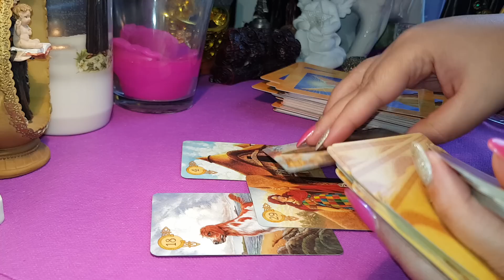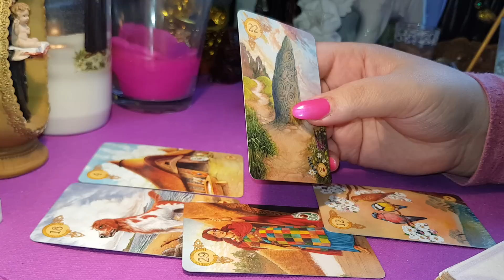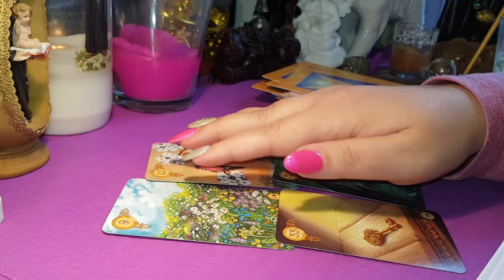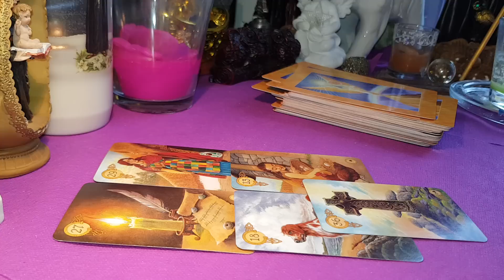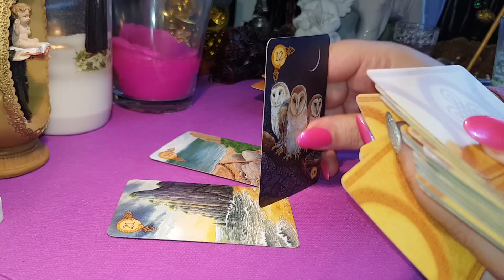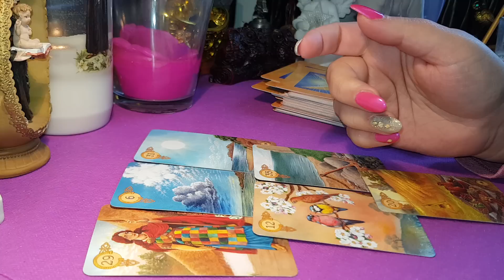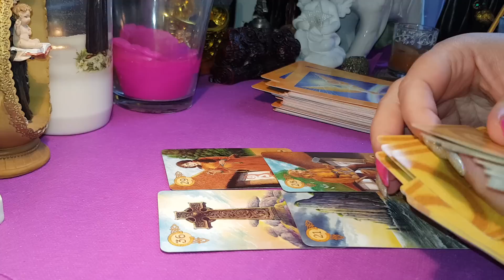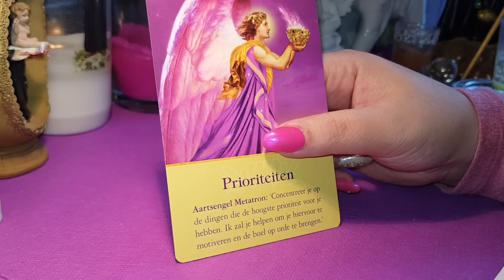PEȘTI GENERAL APRILIE 2019 LENORMAND